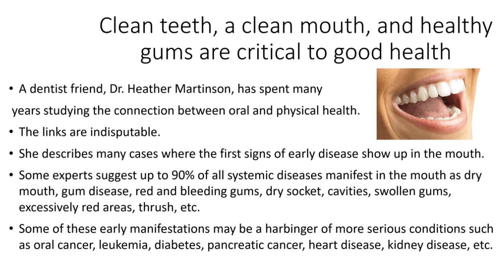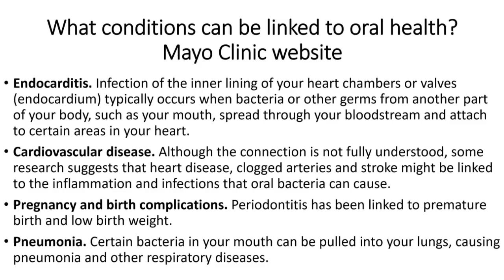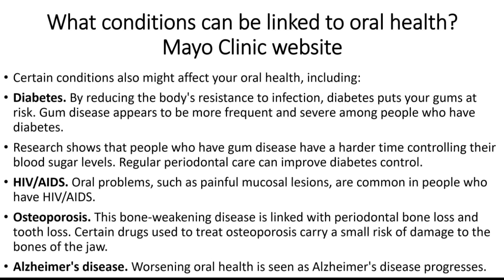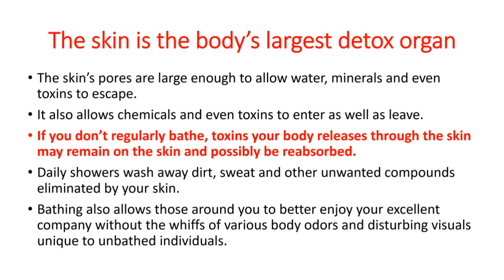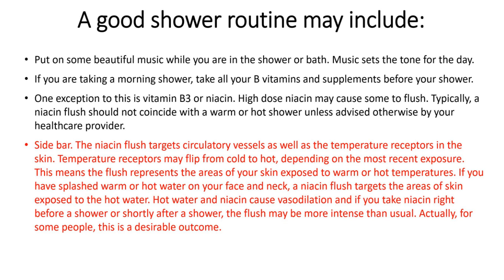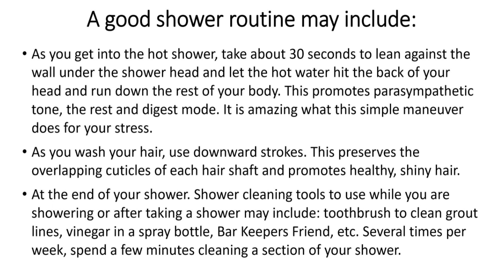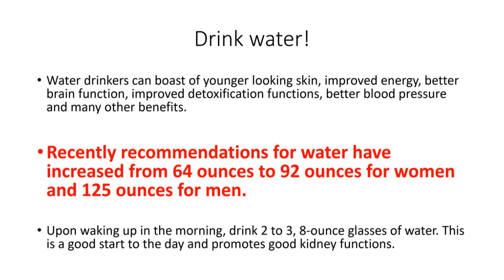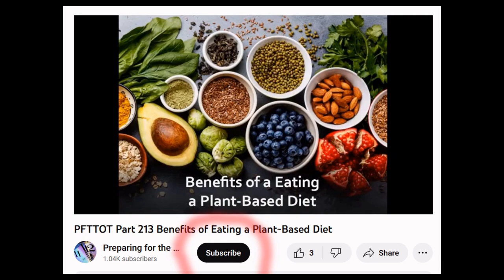Cleanliness is Next to Godliness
PFTTOT Part 370 Cleanliness is Next to Godliness
This video is part of a series of 16 presentations by Crystal Whitten, Ph.D., based on her book Country Living. The free videos can be found as Parts 361 to 376

The printed book can be purchased at amazon.com: